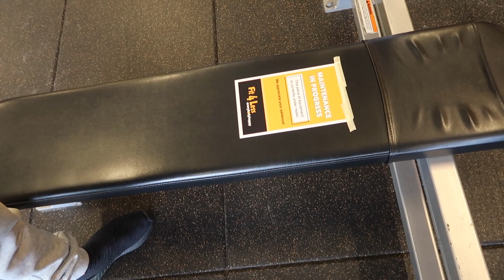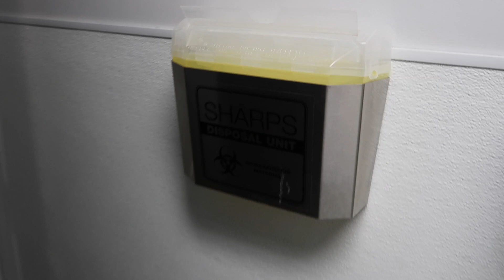Worst reviewed gym in my city... (YOU ARE GONNA BE SURPRISED)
Decided to checkout the worst reviewed gym in my city... place was a MESS. pretty much ALL the machines were broken.. not to mention NO WATER FOUNTAIN!? WHAT?!

Go watch the WORST REVIEWED AIR BNB in my CITY ... its even WORSE